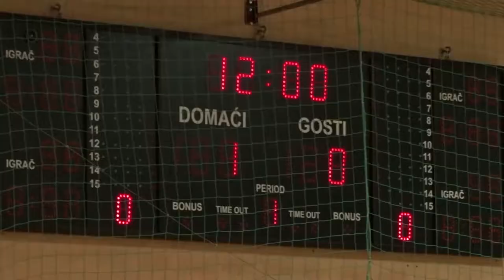NK Slavija - NK Dinamo 1:0 # Božićni turnir Požega 2017., Mlađi Pioniri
Malonogometni Božićni Turnir se održava od 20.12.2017. do 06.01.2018. u Sportskoj dvorani “Tomislav Pirc" u Požegi